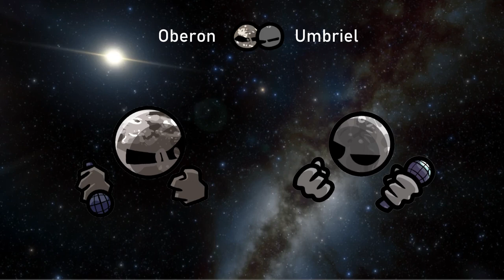FNF Cryofight but Everyone Sings It (BETADCIU)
Two planets kickstart the funkin', now many more sing a song of icy methane.

FLP: Digital Hourglass

Credits: TBA